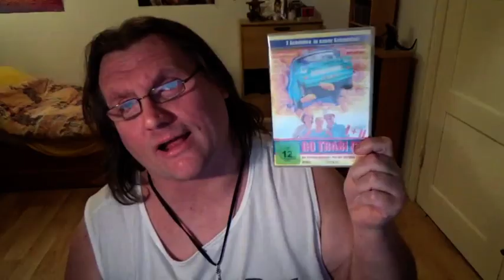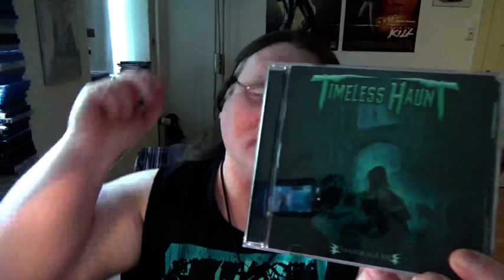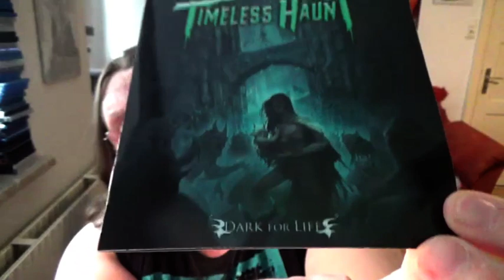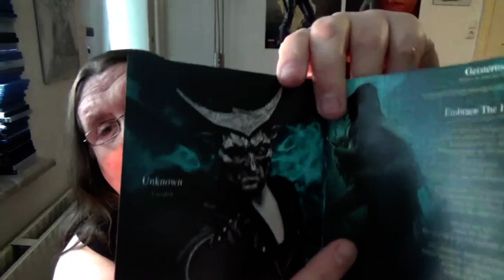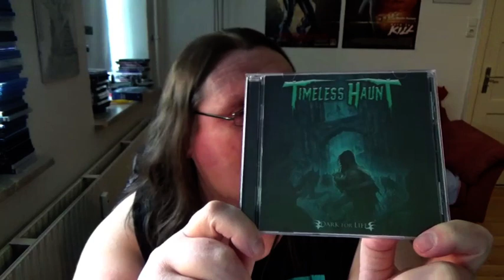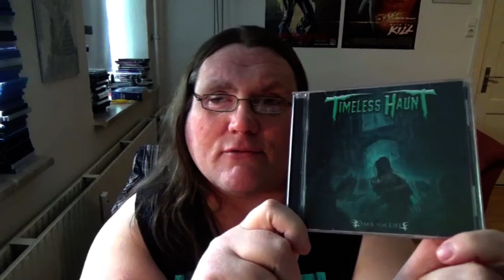CD REVIEW Timeless haunt - Dark For Life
Video ohne Intro: 0:53